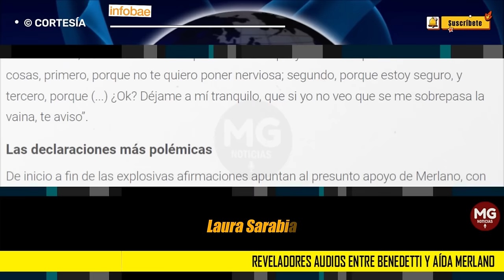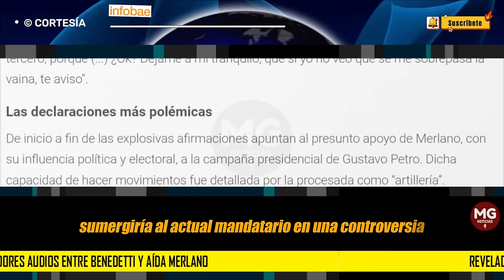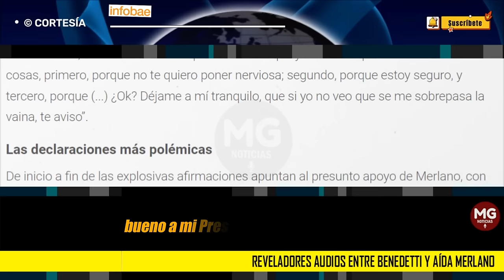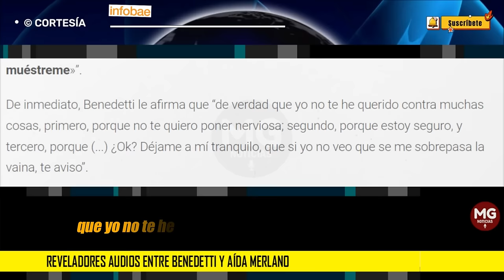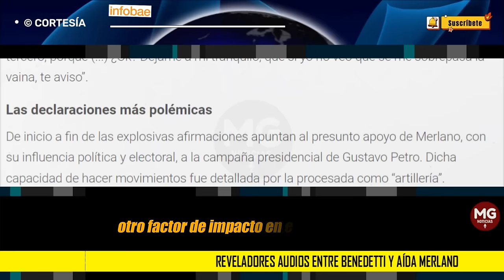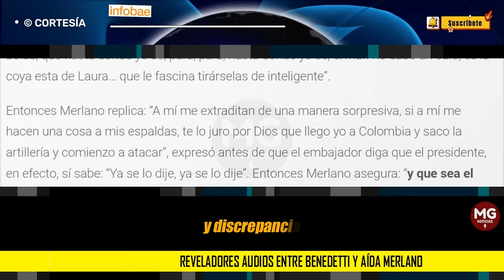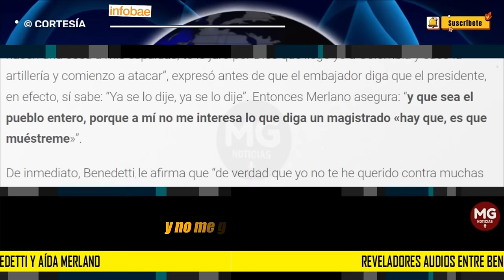REVELADORES AUDIOS 🎯 Entre Benedetti y Aída Merlano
Unos audios entre Aída Merlano y Armando Benedetti –que podrían detonar todo el proceso judicial que protagoniza la excongresista– fueron revelados. En estos, se conocieron ciertas polémicas posiciones sobre el mandatario y su ficha clave, Laura Sarabia
INFOBAE